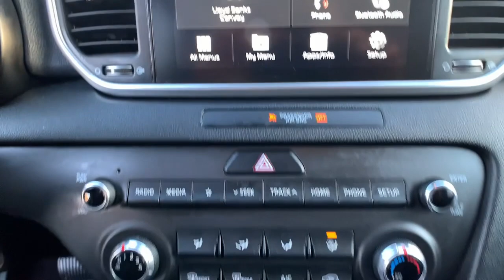2020 Kia Sportage LX CT East Hartford, Enfield, Bristol, Wallingford, Columbia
Pre-Owned 2020 Kia Sportage LX available at Kia of East Hartford located in 99 Ash Street, East Hartford, CT, 06108. Servicing the East Hartford, Enfield, Bristol, Wallingford, Columbia area.